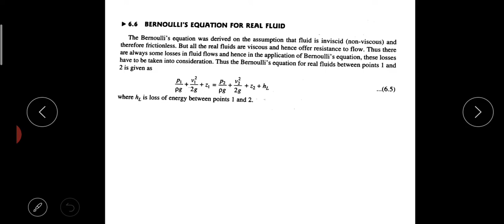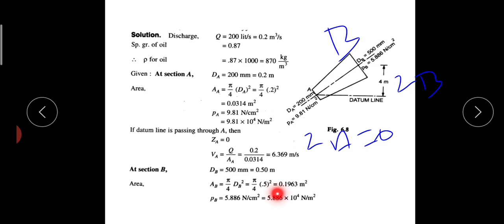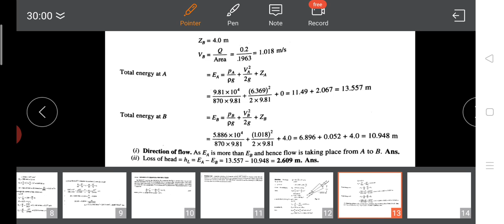Part 4 Module 3 MET 203 MOF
Bernoulli's equation for real fluids - Numerical problems